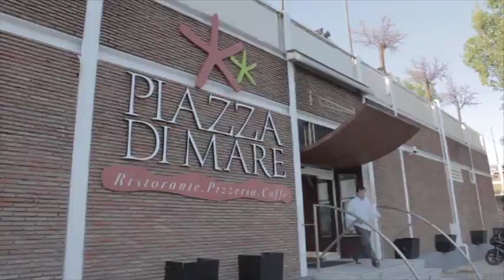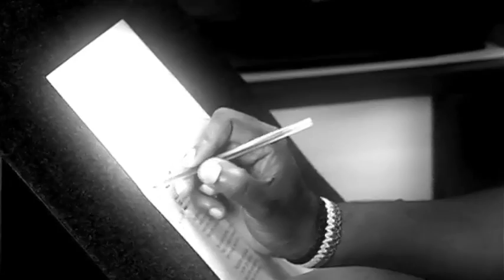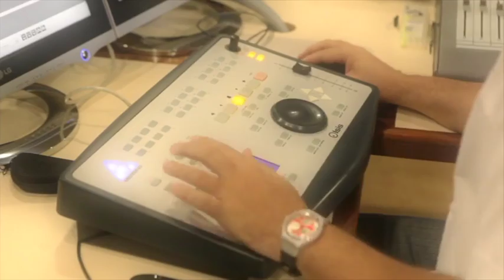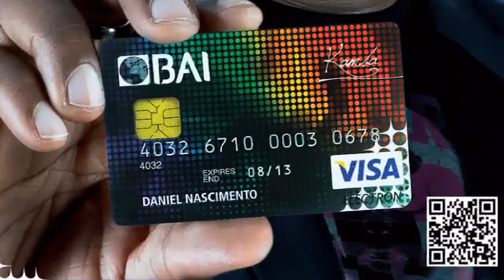Making of - spot TV Campanha BAI Kamba